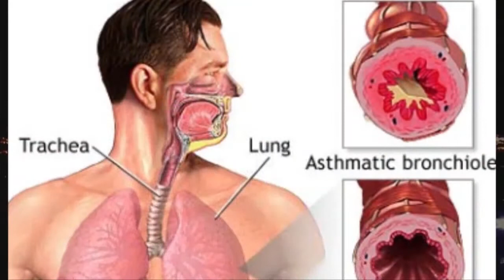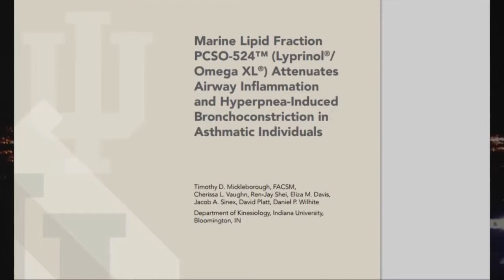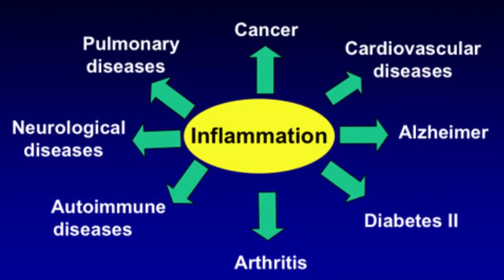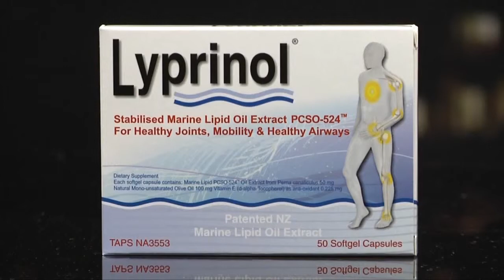Prof Tim Mickleborough - Medical Research about Lyprinol